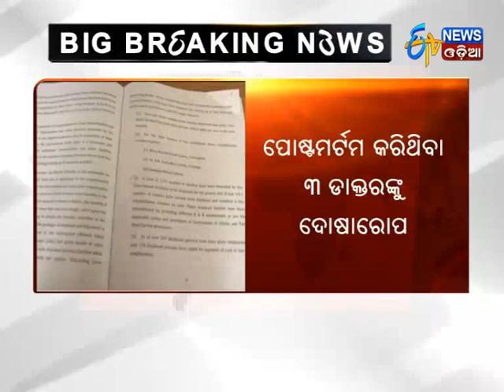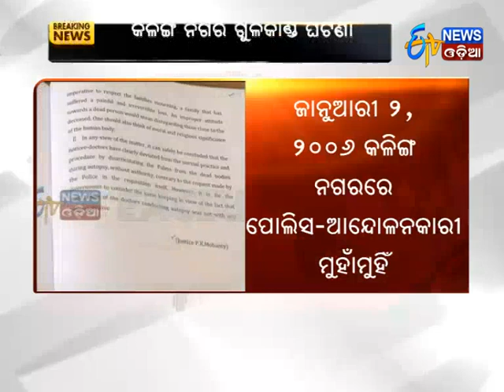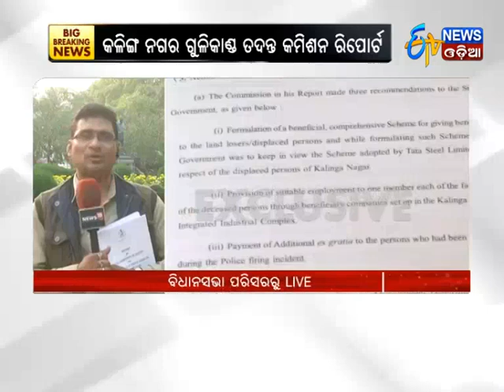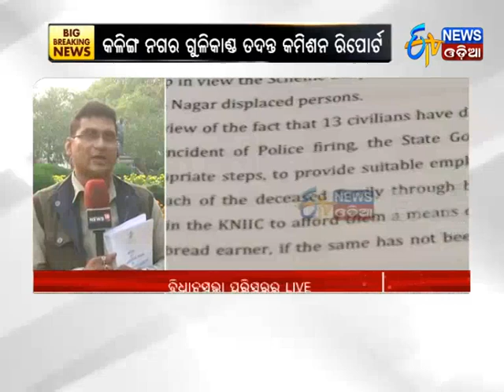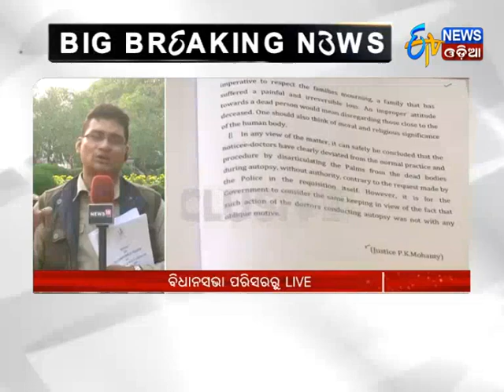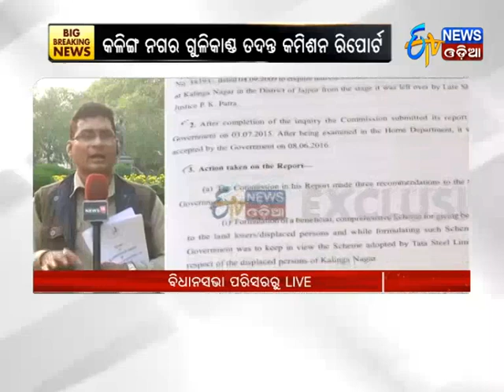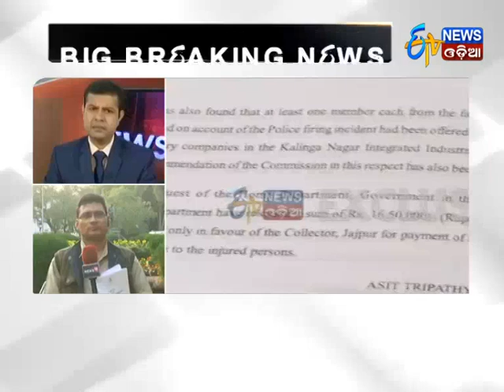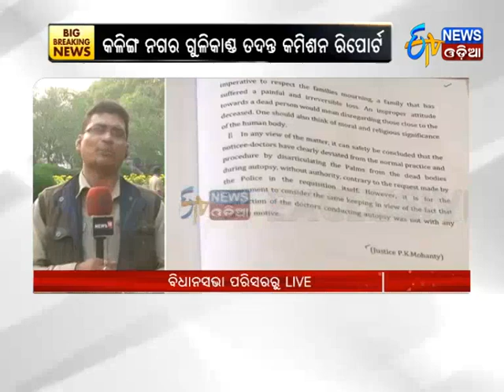PK Commission Report on Kalinga Nagar Firing tabled at Odisha Assembly - Etv News Odia